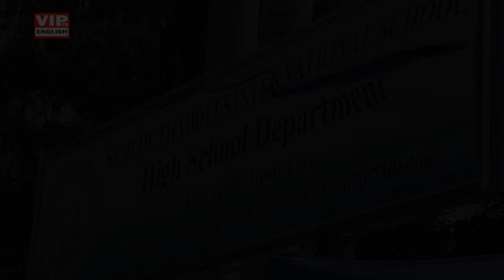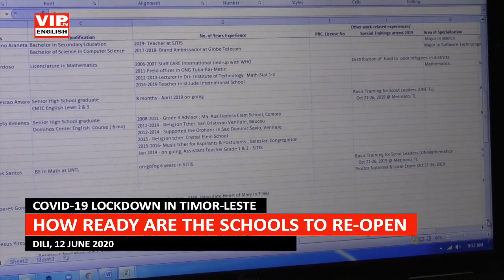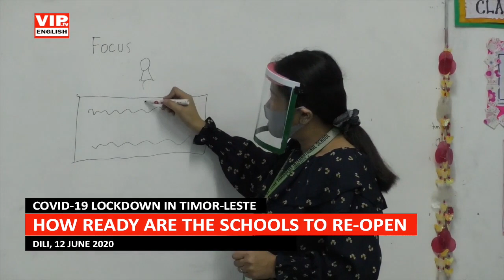HOW READY ARE THE SCHOOLS TO RE-OPEN IN TIMOR-LESTE I VIP TV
Nearly three (3) months the Timor-Leste government imposed an emergency state with the aim of protecting the people of Timor-Leste from the spread of the COVID-19 pandemic.

In this third month, the government has allowed schools to reopen classes on the conditions that have been set.

St. Jude Thaddeus International School (SJTIS) is one of the international schools in Timor-Leste with levels of education ranging from kindergarten to high school.

SJTIS has prepared facilities according to the Timor-Leste Government standard for the prevention of COVID-19.